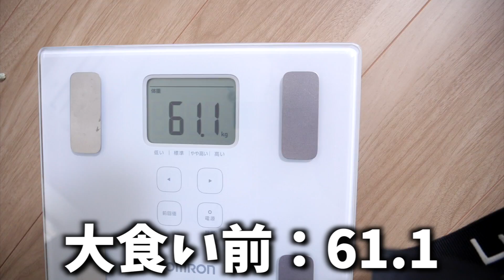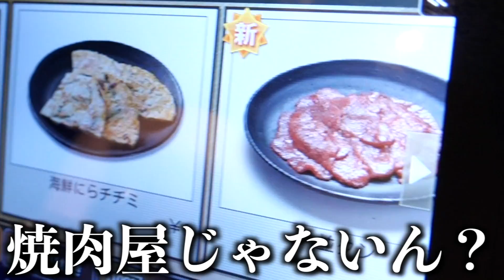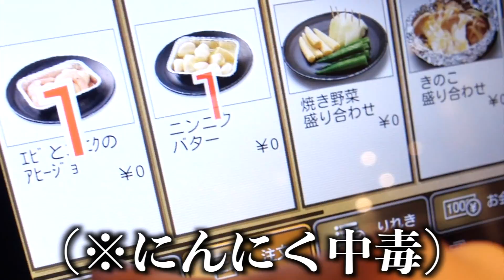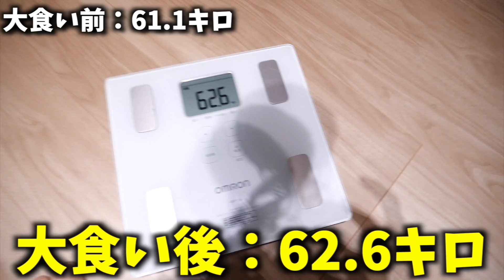【大食い】安安の焼肉食べ放題！何キロ太る？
タケヤキ翔×マイキ「ラトゥラトゥ」
オフィシャルファンクラブ 「LATUUU（ラトゥー）」オープン！

ファンクラブオープンを記念し、ファンクラブ会員限定イベントを開催！
また、ファンクラブ会員限定グッズも順次発売予定！

▼ファンクラブ入会 & イベント申し込みはコチラ